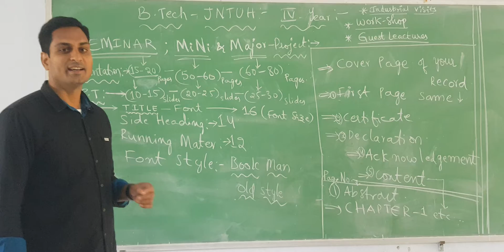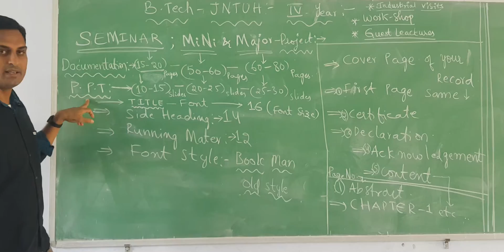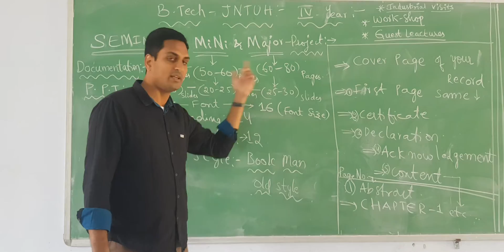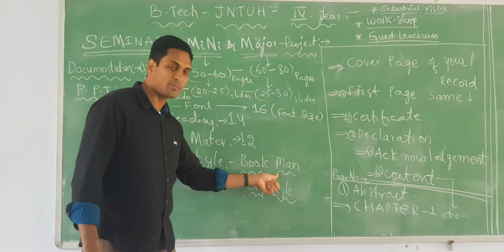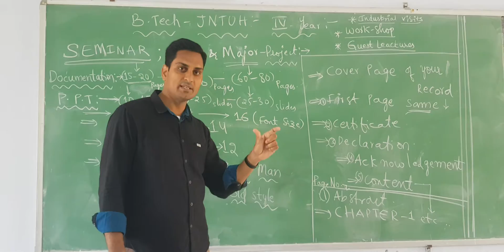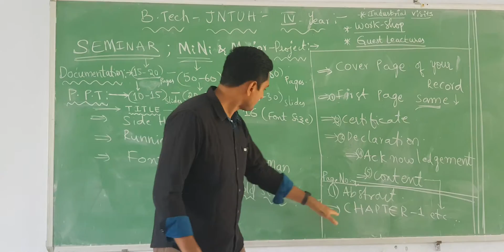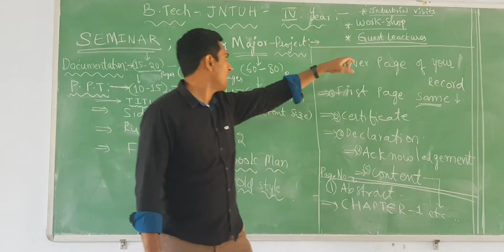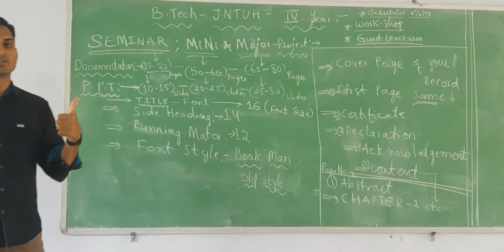Mini,MajorProjects/Seminar/WorkShop/GuestLecture/MiniProject/MainProject/R18/BTech/PrasadSir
In this Video I Explained about *Differnce between Mini Project and Major Project & also Seminar, WorkShop and Guest Lecture Details & Diffrence* for BTech ALL Gr